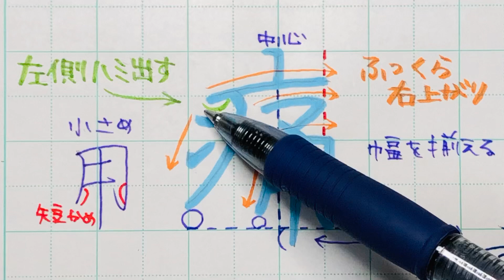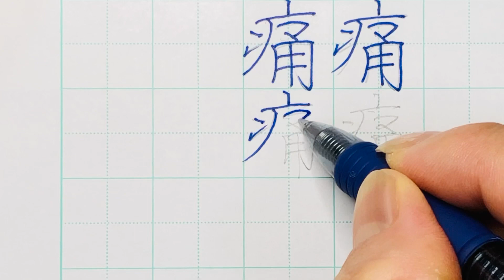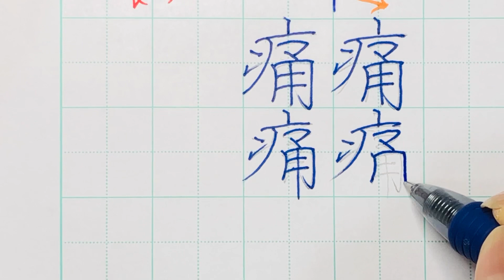【苦手サヨナラ】ペン字のウンヌンカンヌン Part186「痛」6年生常用漢字編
ペン習字
2種類の「痛」を準備しております。

綺麗な字を見つけたら良く観察してみて下さいね。
何が「綺麗」に「カッコ良く」魅せているのかを、それを見つける事は一種の宝探しです。